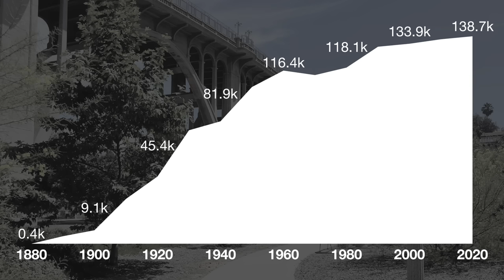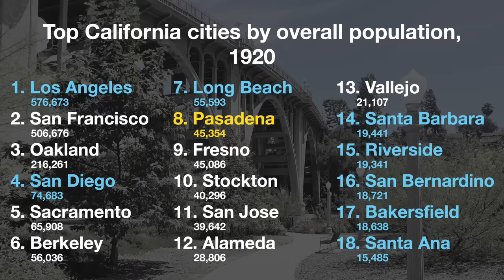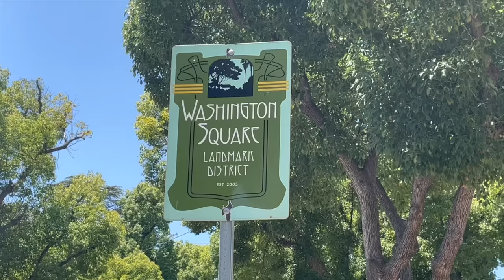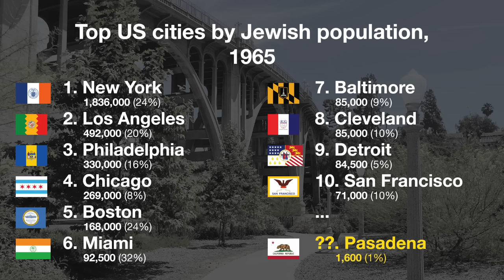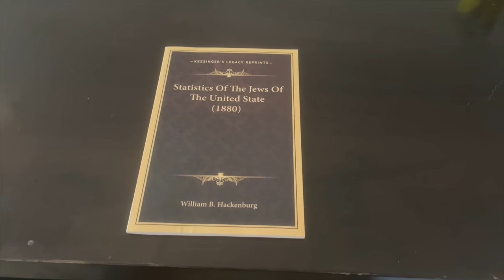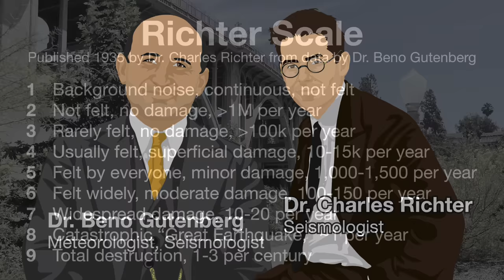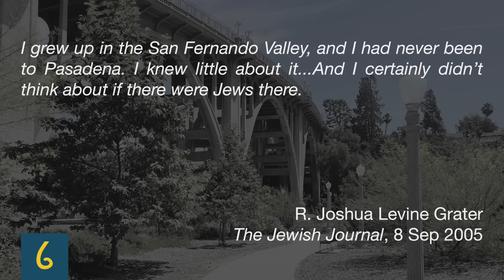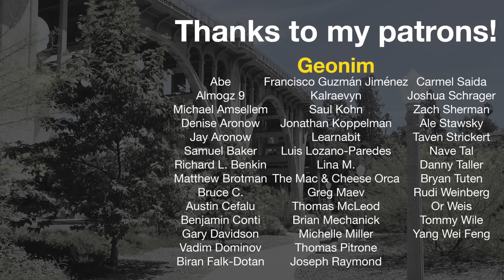Pasadena and Its Jewish History (1874-present)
Sources:

“Pasadena”
California Japantowns
[4]

André Coleman
“Commission to Consider Omission of ‘Night of Terror’ Against Local Chinese Residents on Local Plaque”
Pasadena Now
[2]

Eugene R. Fingerhut
“Founding the Pasadena Jewish Temple and Center: a Social History of Its Early Years”
Courtesy PJTC, not digitized (sorry)
[5]

R. Joshua Levine Grater
“A Case for Pasadena”
The Jewish Journal
[6]

Charles Seims
Trolley Days in Pasadena

0:00 Intro
1:12 Early history of the land
4:10 Founding Pasadena
7:37 Pasadena’s tourism era
9:18 Pasadena’s technology era
13:41 “The Jewish neighborhood”
16:05 The original five
17:28 A community emerges
22:01 Caltech
24:09 A Jewish future in Pasadena?